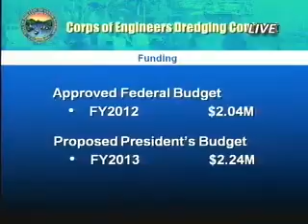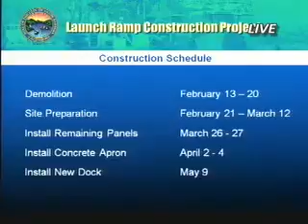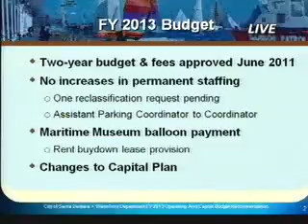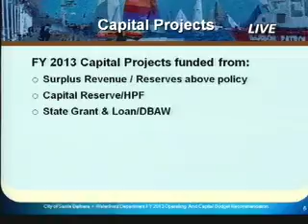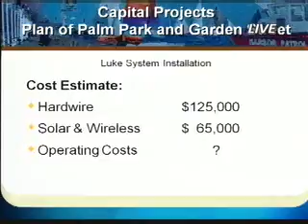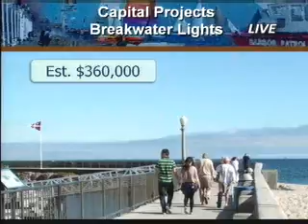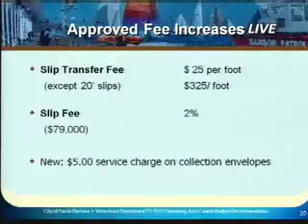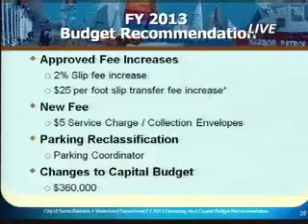Harbor Commission - 2012-03-15